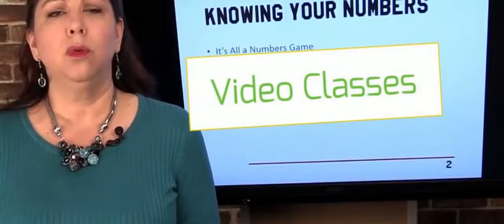Welcome to Thrive Real Estate Education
Thrive Real Estate Education allows you to take real estate pre-licensing, continuing education, and success courses online, on YOUR time, wherever you are!